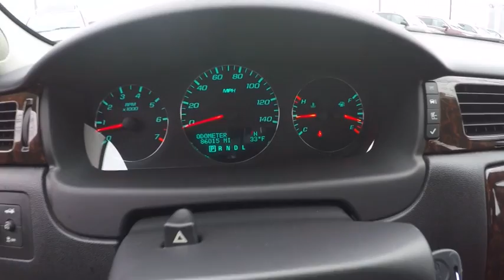2012 Chevrolet Impala LTZ Schaumburg IL 160137A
2012 Chevrolet Impala LTZ

Schaumburg Toyota
125 W Higgins Rd

Never worry on the road again with anti-lock brakes and traction control in this 2012 Chevrolet Impala LTZ.  It has a 3.6 liter 6 Cylinder engine.  Don't worry about any issues with your vehicle; it's only had one previous owner.  Want a sedan you can rely on? This one has a safety rating of 4 out of 5 stars!  With the remote ignition, you can beat the cold and let your vehicle warm up!  With dual climate control, both the driver and passenger can be comfortable.  Ready, set, go! Check out the rear spoiler on this one, and nab that Nascar look!  According to a review from CarsDirect, The biggest asset in the Impala's portfolio is the copious interior and cargo room to be found inside.